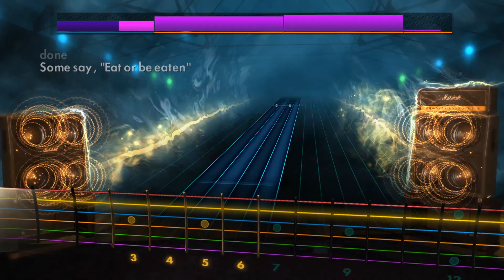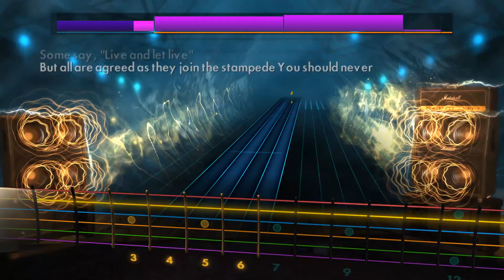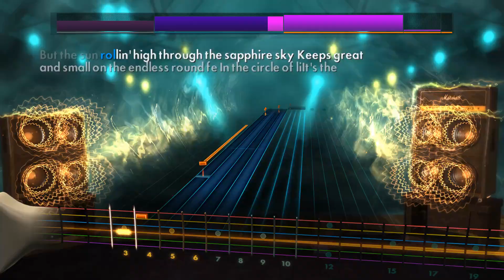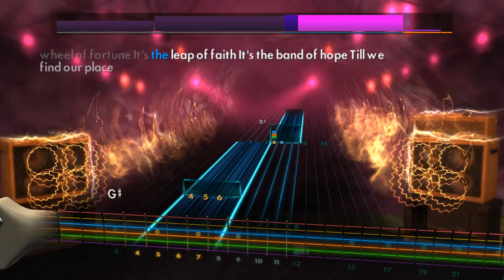Circle of Life - Elton John - Rocksmith 2014 - CDLC